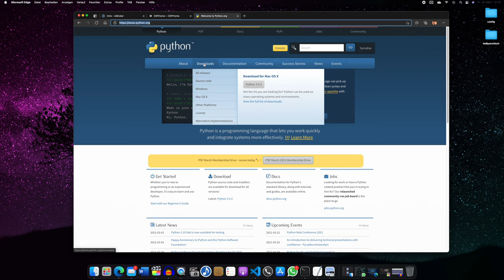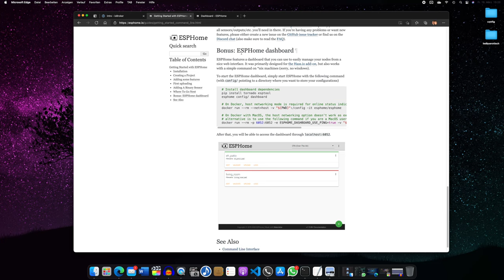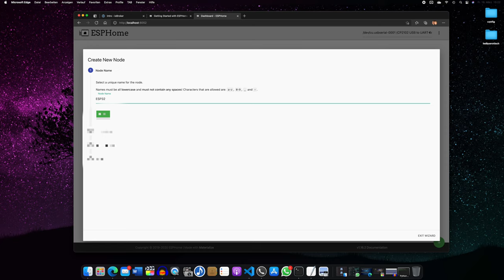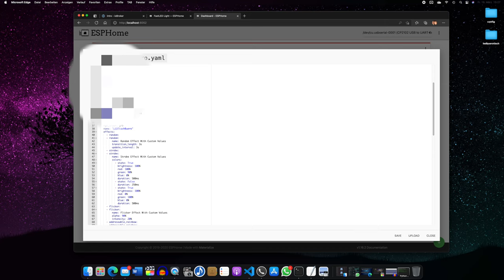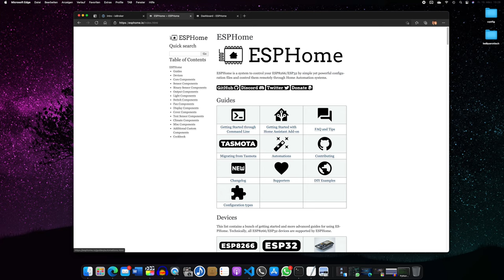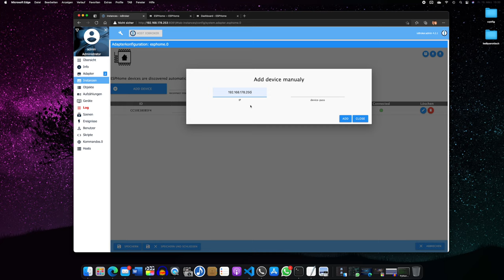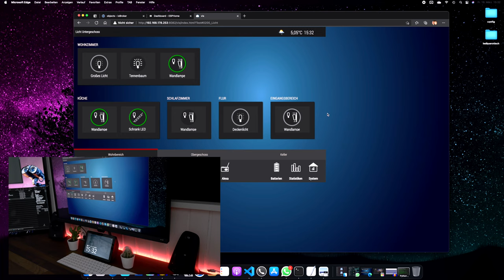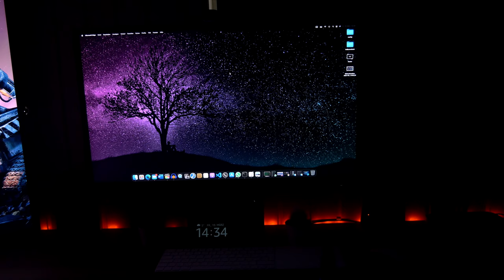LED Beleuchtung selbst bauen - ESP32 / ioBroker / ESPhome / WS2812 / Alexa / Siri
Heute soll es um eine selbstgemachte LED Beleuchtung gehen, die ihr in eurem Raum überall einsetzen könnt. In diesem Video wird das ganze nur kurz angerissen.

🛒= Amazon Ref-Links
(Für euch der gleiche Preis, für den Kanal eine kleine Unterstützung)
Empfohlene Produkte aus allen Bereichen:
Produkte aus diesem Video:
🛒 LED Streifen

▬ Inhalt ▬▬▬▬▬▬▬▬▬▬▬▬▬▬▬▬▬▬▬
0:00​ Einleitung
0:53 Intro
1:00​ Warum das ganze?
2:56 Grober Zusammenbau
11:55 Die Software grob erklärt
19:46 Impressionen